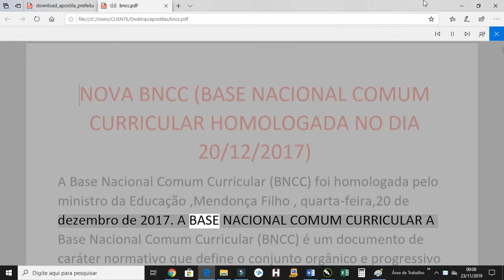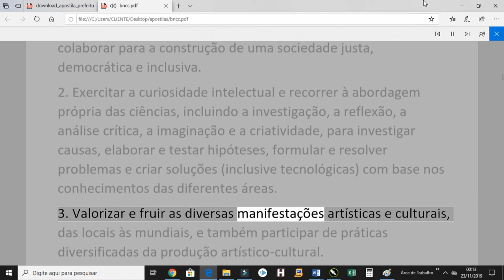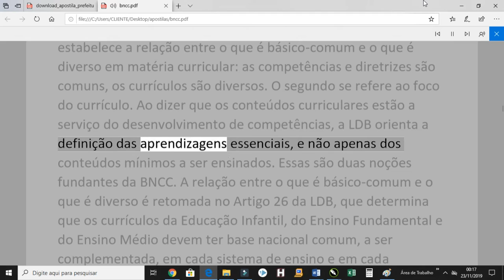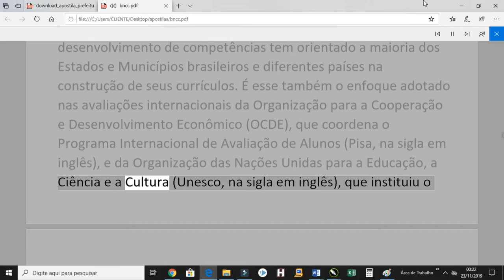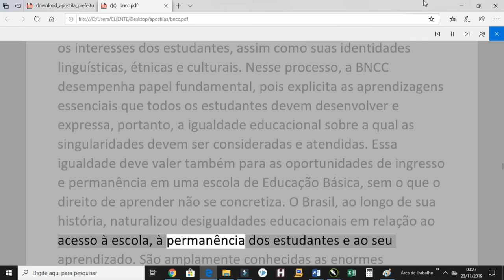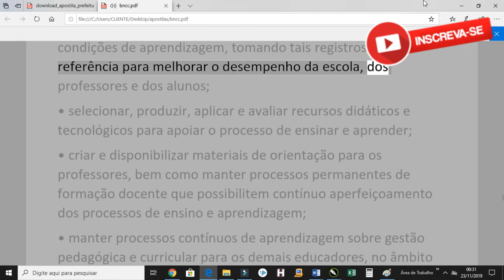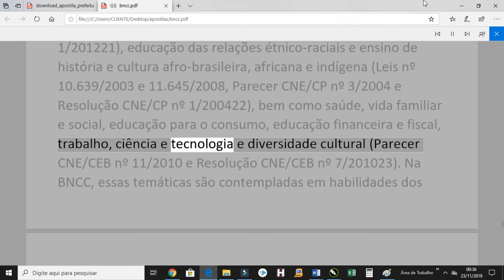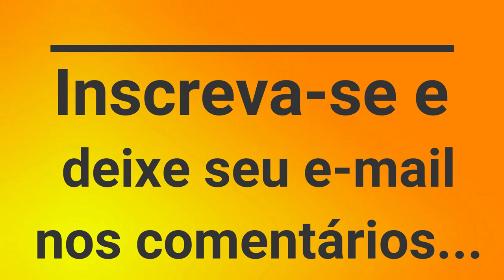NOVA BNCC BASE NACIONAL COMUM CURRICULAR HOMOLOGADA NO DIA 20122017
NOVA BNCC (BASE NACIONAL COMUM CURRICULAR HOMOLOGADA NO DIA 20/12/2017)

A Base Nacional Comum Curricular (BNCC) foi homologada pelo ministro da Educação ,Mendonça Filho , quarta-feira,20 de dezembro de 2017. A BASE NACIONAL COMUM CURRICULAR A Base Nacional Comum Curricular (BNCC) é um documento de caráter normativo que define o conjunto orgânico e progressivo de aprendizagens essenciais que todos os alunos devem desenvolver ao longo das etapas e modalidades da Educação Básica, de modo a que tenham assegurados seus direitos de aprendizagem e desenvolvimento, em conformidade com o que preceitua o Plano Nacional de Educação (PNE). Este documento normativo aplica-se exclusivamente à educação escolar, tal como a define o § 1º do Artigo 1º da Lei de Diretrizes e Bases da Educação Nacional (LDB, Lei nº 9.394/1996), e está orientado pelos princípios éticos, políticos e estéticos que visam à formação humana integral e à construção de uma sociedade justa, democrática e inclusiva, como fundamentado nas Diretrizes Curriculares Nacionais da Educação Básica (DCN).

A Prefeitura de Cubatão lançou, nesta sexta-feira (25), concurso público para preencher de dez vagas de assistente social e cadastro reserva para outras funções em níveis médio e superior de escolaridade. Também haverá processo seletivo simplificado para formação de cadastro reserva de professores.

Vídeos com conteúdos do concurso e processo seletivo em breve no canal.

Apostila Digital por apenas 25 reais. Comente e receba o link!

As inscrições começam na terça-feira (29) e terminam em 25 de novembro, com taxas entre R$ 74,00 e R$ 92,00. Devem ser feitas no site do Instituto Brasileiro de Administração Municipal (Ibam), organizador do certame.

Pedidos de isenção deverão ser feitos nos dias 30 e 31.
No concurso, haverá cadastro para analistas contábil, financeiro e de RH; psicólogo; motorista; técnicos de contabilidade, em promoção social, em recursos humanos e em serviços administrativos; e topógrafo. Salários de R$ 2.241,94 a R$ 3.106,58.
As provas para todos os cargos estão previstas para 15 de dezembro e terão 40 questões objetivas. A data e os locais de exame serão confirmados em 6 de dezembro, pelo site do Ibam. O concurso terá dois anos de validade, prorrogáveis por igual período.

Professores
Cubatão também inicia na terça as inscrições para o processo seletivo simplificado que visa à formação de cadastro reserva para professores substitutos. Os vencimentos oferecidos vão de R$ 2.726,59 a R$ 5.039,14.
Trata-se de possíveis vagas para Educação Infantil, Ensino Fundamental e Educação Especial para diversas disciplinas. As provas estão marcadas para 15 de dezembro, e terão 30 questões. O concurso será válido por um ano, prorrogável por mais um.